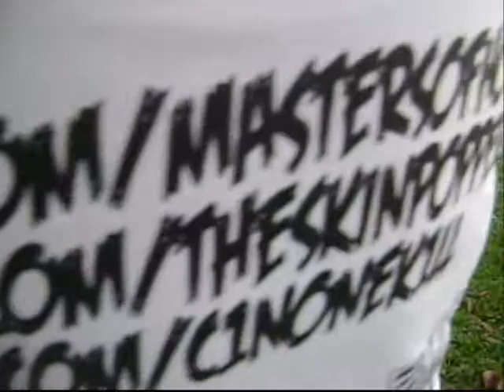SPLITT-PEE & AA "CELLMATES"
AVP
IS SPLITT PEE & AA